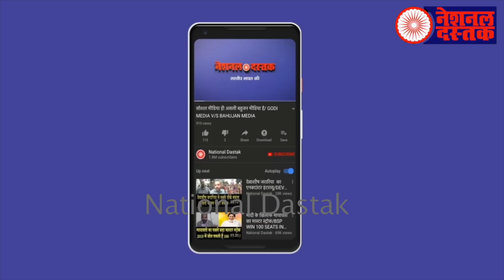बहुजनों को कॉलेज से निकालने की साज़िश/ BIG NEWS ON DELHI UNIVERSITY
Reporter-NIDHI RATAN
Editor-
Camera person-